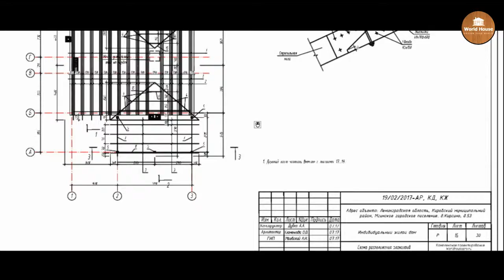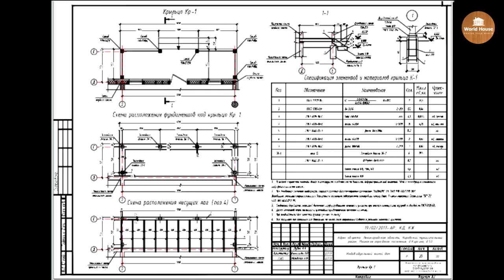Каркасный дом с цокольным этажом. Обзор проекта.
Здравствуйте Дорогие друзья! Представляем Вашему вниманию проект разработанный нашей архитектурной студией "ВорлдХаусПро"! Данный проект имеет два полноценных этажа, но один из этажей является цокольным,   стены которого выполнены монолитными с утеплением, второй основной этаж каркасный.
Данный проект, как и любой другой готовый, для каждого будет иметь свои плюсы и минусы при разных условиях строительства, к примеру в данном случае цокольный этаж планировалось обильно эксплуатировать для жилья только в теплое время года и по этой причине теплоизоляция стен цоколя была выполнена только 50мм, а первый надземный этаж мог бы существовать автономно, так как в нем уже достаточно утепления. Так же возможно выполнить первый этаж полностью надземный, если Ваш участок имеет ровный рельеф, и изменить материал стен с монолита на такой же каркас как и этаж Выше, это позволит немного сэкономить получив при этом почти такой же функционал планировок. Если Вам понравился данный дом Вы можете приобрести готовый проект, так же Мы можем внести в него любые изменения по Вашим пожеланиям.